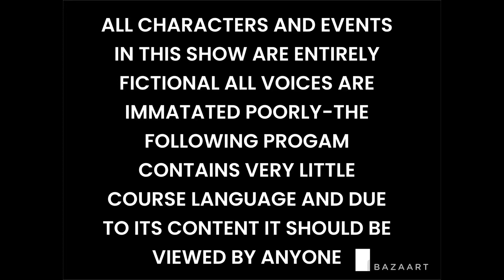North Park (Season 3) Episode 6 Derek Likes Stan Part 1